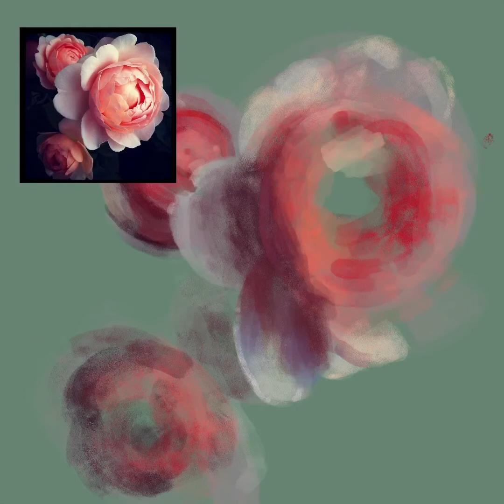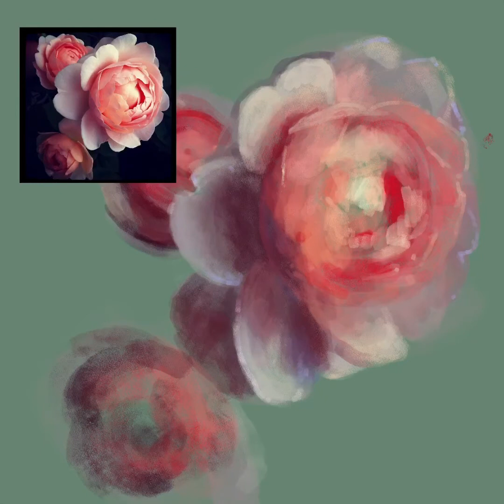Procreate Speed Painting // Pink Flowers